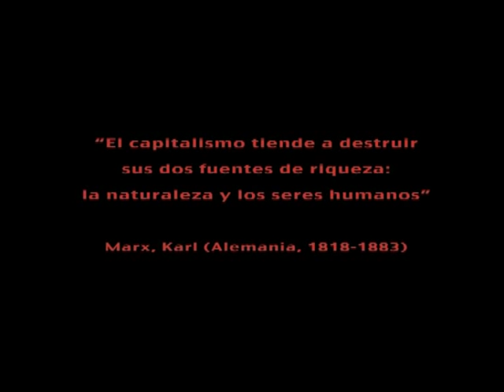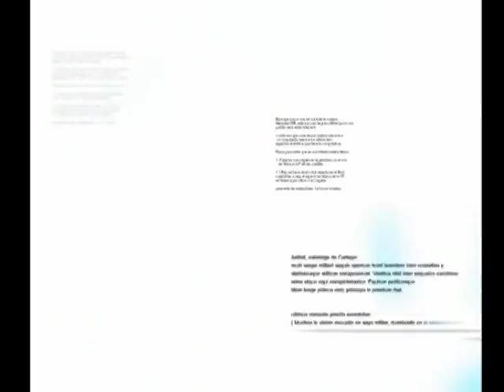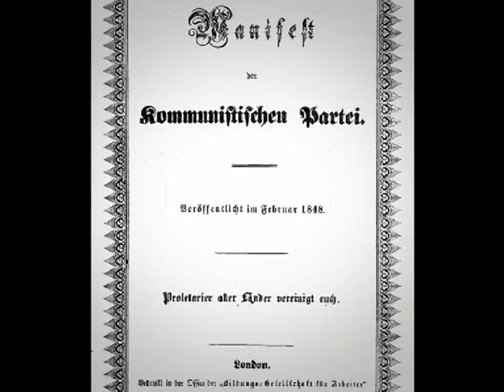CARTAGO 2010: ATILIO BORON LA FORMACION DE CUADROS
primera parte de la entrevista con el Dr Atilio Boron sobre la formacion politica de las nuevas generaciones de luchadores sociales